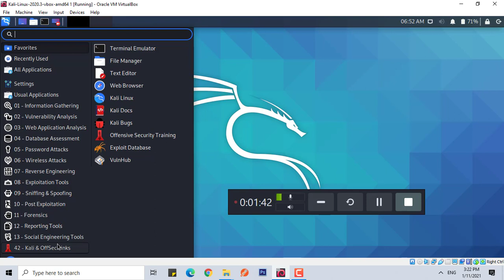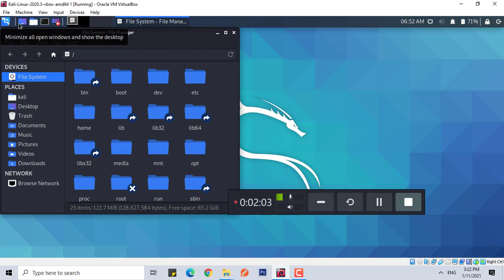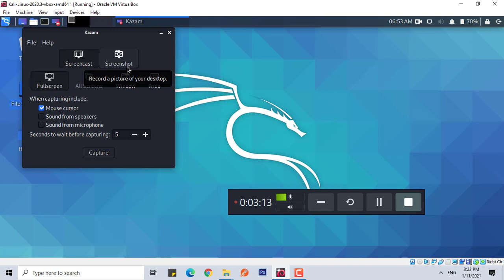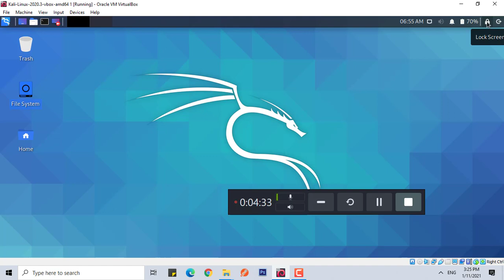What is Kali Linux in Pashto | Overview of Kali Linux 2021 | Best Hacking Machine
Welcome to the official YouTube Channel of Yaraan Academy

In This Video we will Talk about what is kali linux. Overview of Kali Linux. We will get familiar with kali GUI and how to get full control on Hacking Machine Like Kali.

Yaraan Academy is all about Penetration Testing, Bug Bounty, Social Engineering, Real Time Hacking, Programming, Designing, Android Processes And Threads.
We upload daily or weekly videos for you guys if you guys were facing with any type of issue during or after the lecture feel free to ask me in Comment Section or message me on social media.

What is kali linux in pashto language.
Overview of kali linux.
Is kali best hacking machine.

Get inspired on Instagram: @yaraanacademy